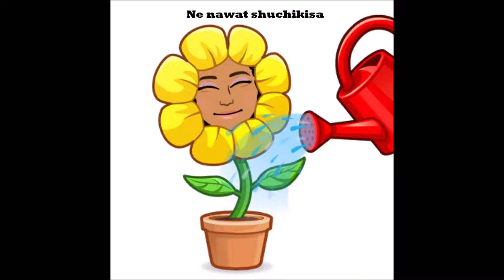Ne Nawat Shuchikisa El Náhuat Florece, Autora: Nantzin Antonia Ramírez, Canta: Natalia Martínez.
Ne Nawat Shuchikisa  El Náhuat Florece, Autora: Nantzin Antonia Ramírez, Canta: Natalia Martínez. Arreglo Musical: Nelson Huezo.